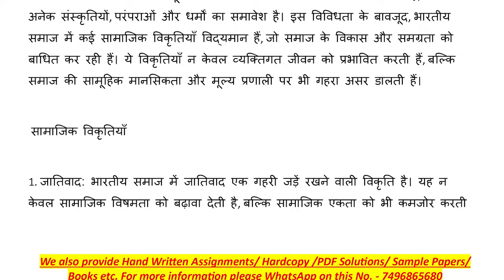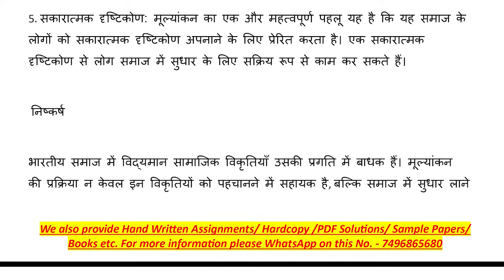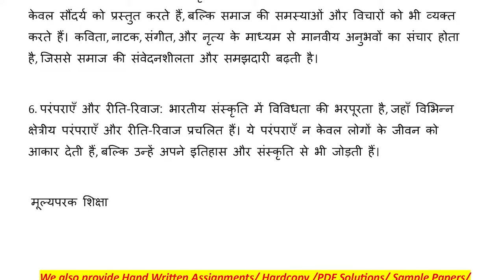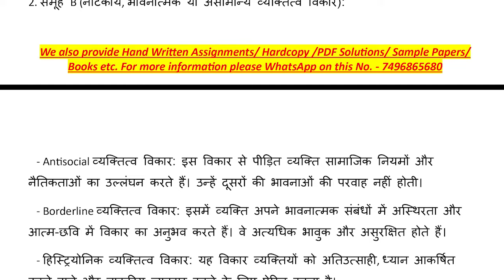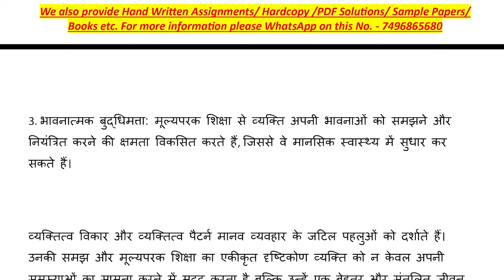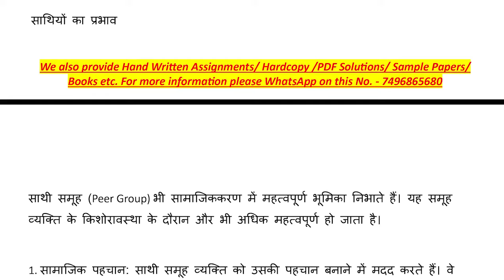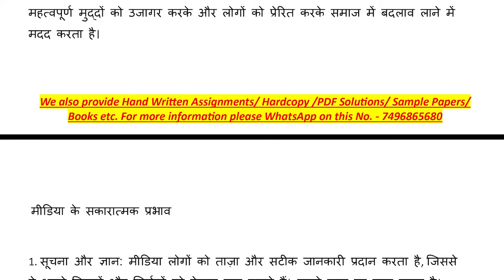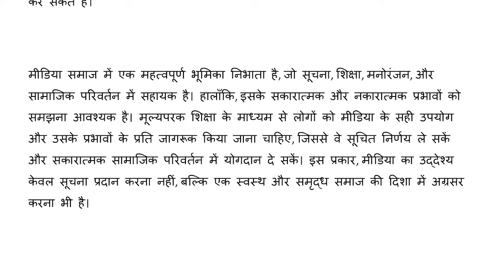BEDSV 101 Solved Assignment 2024-25 || BEDSV 101 solved assignment in Hindi || July 2024 to Jan 2025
"We also provide Hand Written Assignments/ Hardcopy /PDF Solutions/ Exam notes/ Sample Papers/ Books etc. For more information please WhatsApp on this No. - 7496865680"

BEDSV 101 SOLVED ASSIGNMENT 2025
BEDSV 101 SOLVED ASSIGNMENTS 2024-25
BEDSV 101 SOLVED ASSIGNMENT 2024 25 IN HINDI
BEDSV 101 SOLVED ASSIGNMENT 2024-25
BEDSV 101 assignment question paper,
BEDSV 101 assignment 2024
BEDSV 101 solved assignment june 2024
BEDSV 101 Assignment 2025
BEDSV 101 SOLVER ASSIGNMENT
BEDSV 101 assignment book,
BEDSV 101 solved assignment in HINDI,
BEDSV 101 solved assignment,
BEDSV 101 assignment worksheet answers
IGNOU BEDSV 101 solved assignment
IGNOU SOLVED ASSIGNMENT IN HINDI